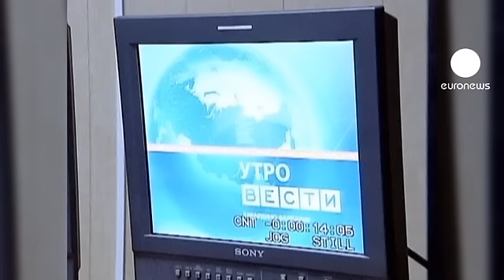Russie: un journaliste assassiné en pleine rue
Un journaliste de télévision a été tué ce mercredi. Les faits se sont déroulés à Nalchik, la capitale de Kabardino-Balkarie, une république instable du Caucase.

La victime, ici, à l'image a été abordée par deux hommes qu'ils lui ont demandé s'il était bien le présentateur de télévision de la chaîne locale. Ils l'ont ensuite abattu de trois balles dans la tête devant des témoins, avant de s'enfuir.

Ses collègues de travail étaient sous le choc au lendemain de ce crime qui en rappelle d'autres : une vingtaine de journalistes ont été assassinées en Russie entre 2000 et 2010. Des reporters avaient fait l'objet de menaces dans une vidéo diffusée il y a quelques temps sur internet.